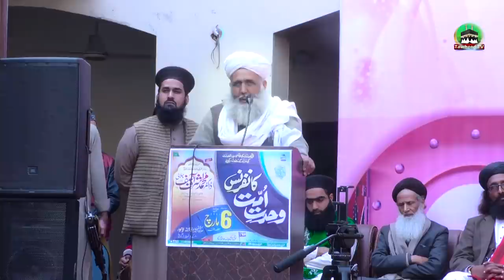Mufti Sahib Aakhir Is Had Tak Kyu Chale Gaye? | Mufti Irshad Ahmad Haqani Jalali